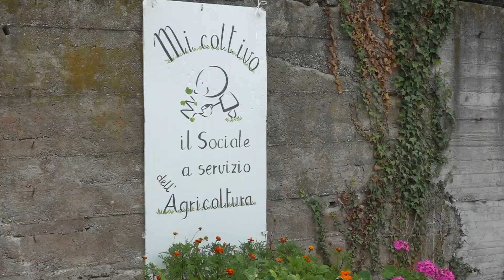Un anno di "Mi coltivo", l'orto sociale di Polo Meccatronica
L'orto sociale della cooperativa Villa Maria in Polo Meccatronica compie un anno e festeggia trasformandosi in un mercato all'aperto.